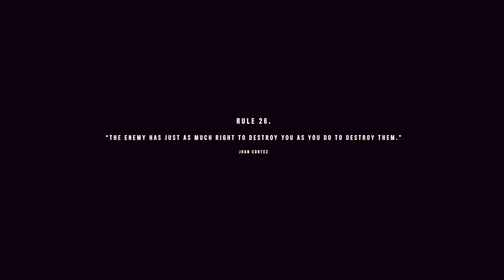Far Cry 6 Walkthrough Gameplay Part 67 Dead Drop